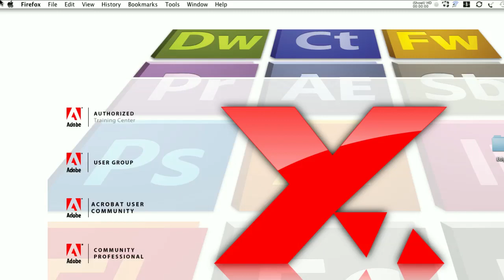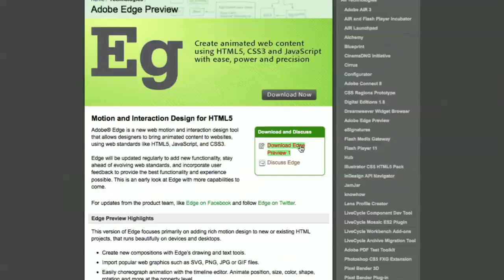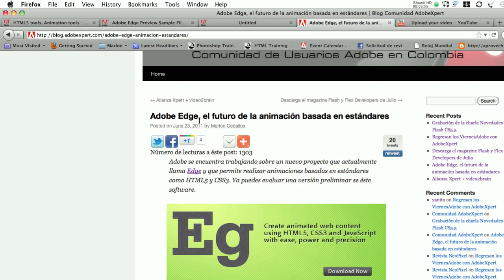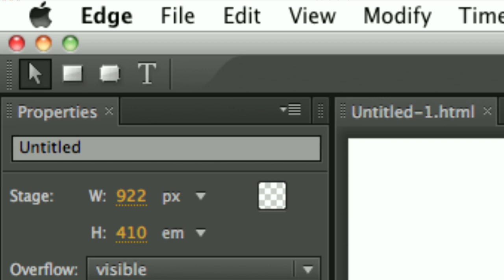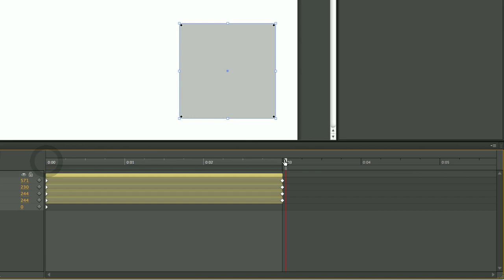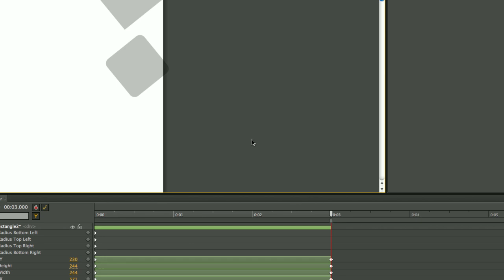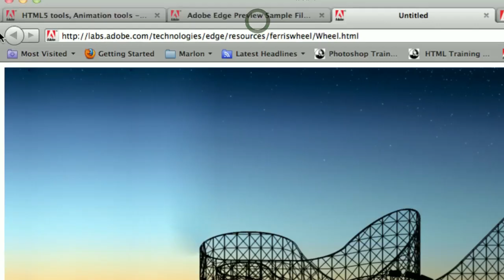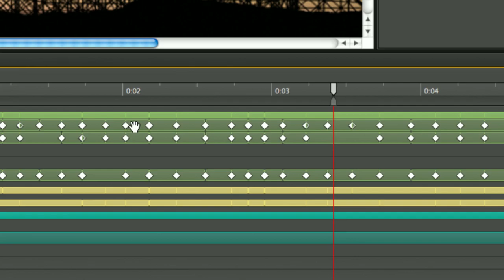Conoce a Adobe Edge Animate. Animaciones en HTML5 sin programar.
En este video mostramos el uso de Adobe Edge Animate una aplicación que permite crear animaciones en HTML5 sin programar. Adobe anunció que detiene el desarrollo de Edge Animate, por ese motivo te recomiendo que veas el curso de "Adobe Animate CC - Fundamentos" con el cual podrás crear animación e interactividad HTML5.